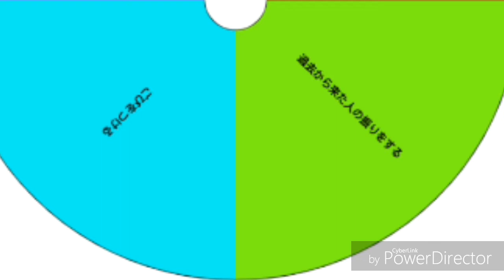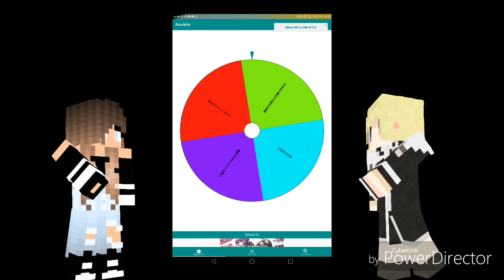どうぶつタワーバトル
今回はしろみさんが来てくれました
良ければ最後までみてってください